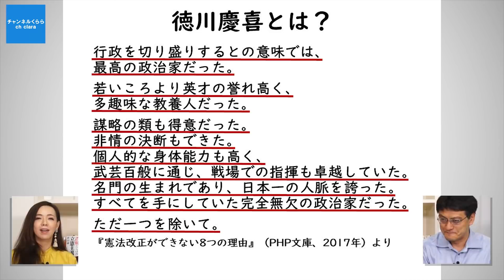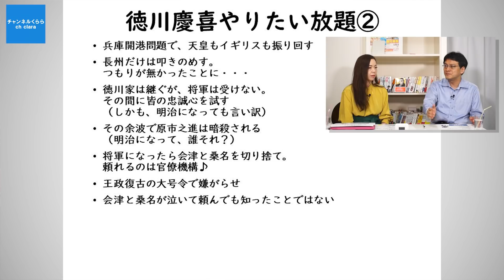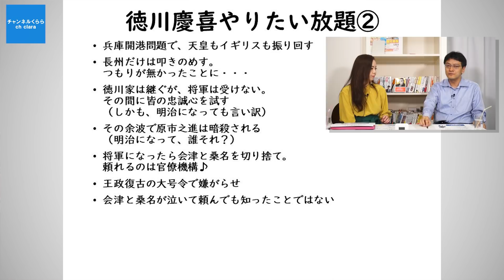月刊くらら9月号「日本史上最高の英雄 大久保利通～第2回怪物政治家徳川慶喜～幕末日本の憲法9条」倉山満 椿【チャンネルくらら・9月23日号】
★9月26日新発売！『日本史上最高の英雄 大久保利通 』